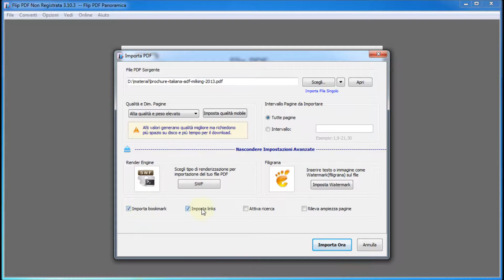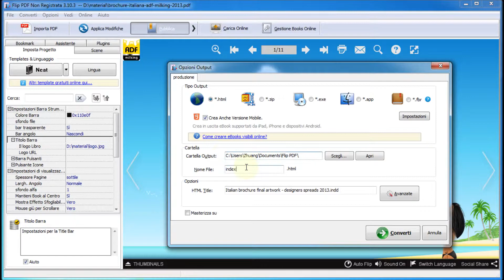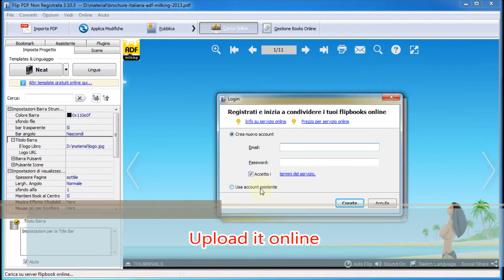Flip PDF - Crea Flipping Pagina eBrochure da PDF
In the video, you will learn something about Flip PDF with Italian version. Long story in short, Flip PDF is a wonderful flip book maker to make page turning book from PDF file.